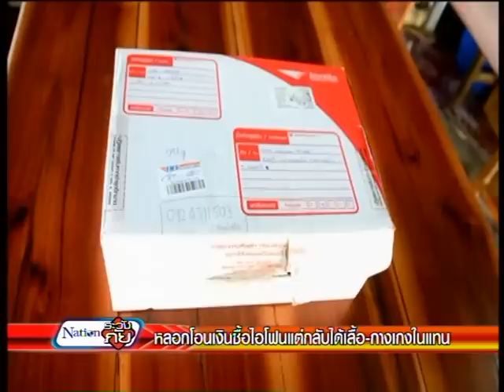25 9 57 ระวังภัย(เก็บตกจากเนชั่นภาคค่ำ)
- กลางดึกเมื่อคืนที่ผ่านมา ตำรวจ สภ.บางปู สมุทรปราการ ได้รับแจ้งว่ามีอุบัติเหตุรถยนต์ชนท้ายรถกระบะขายข้าวแกง จนทำให้ข้าวของที่อยู่ท้ายรถกระบะ กระเด็นตกจากรถกระจายเต็มพื้นถนน

- ช่วงนี้ต้องหมั่นตรวจอุปกรณ์ไฟฟ้าภายในบ้านให้อยู่ในสภาพพร้อมใช้งาน กลางดึกที่ผ่านมาเจ้าหน้าที่ตำรวจจ สภ.คูคตได้รับแจ้งเหตุเพลิงไหม้บ้าน ภายในหมู่บ้านวังทองริเวอร์ปาร์ค ต.คูคต อ.ลำลูกกา จ.ปทุมธานี

- ชาวปทุมธานีได้ร้องเรียนผ่านผู้สื่อข่าวว่าลูกสาวถูกหลอกให้โอนเงินซื้อโทรศัพท์มือถือไอโฟน แต่กลับได้เสื้อผ้าและกางเกงในบ๊อกเซอร์ที่ใช้แล้วส่งมาให้แทน

- ชาวพังงากว่า 6,000 คน ร่วมรณรงค์สวมหมวกนิรัย 100%

- ชาวบ้านใน จ.อุบลราชธานี ร้องเรียนเจ้าหน้าที่ตำรวจว่ามีการลักลอบเล่นการพนัน ในป่ามันสำปะหลังตลอด 24 ชั่วโมง